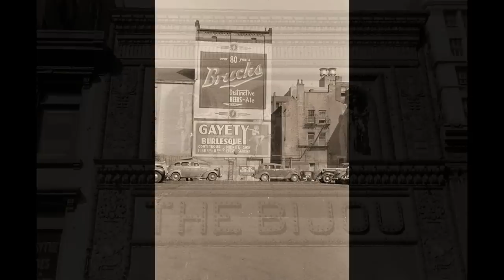Cincinnati, Ohio Looking Back 1930's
Vintage photographs of Cincinnati, Ohio taken back in the "Good Old Days" around 1938.